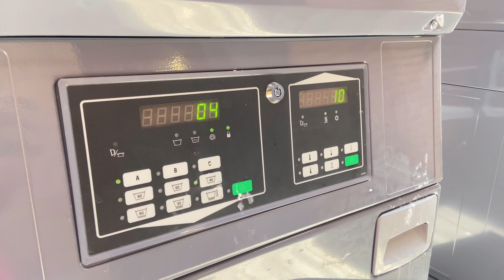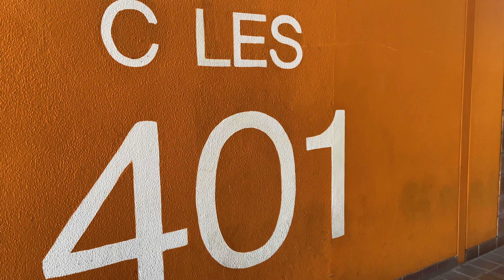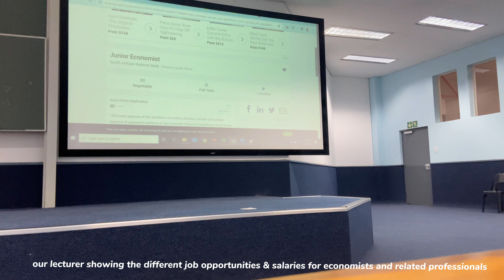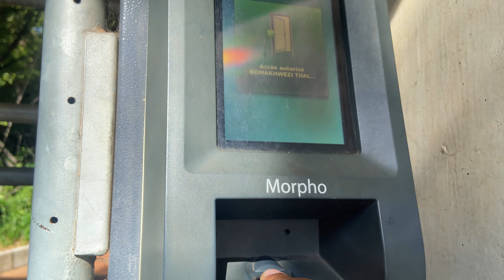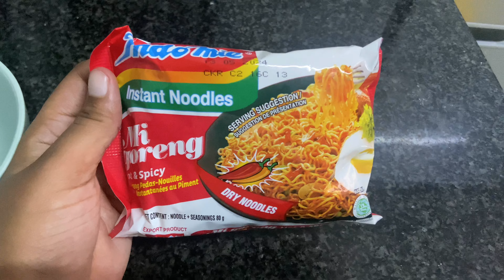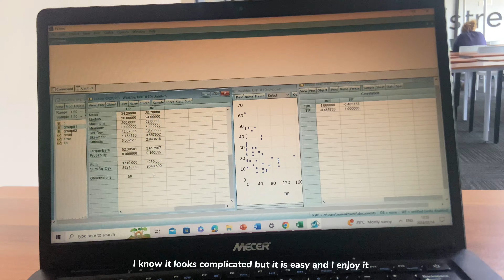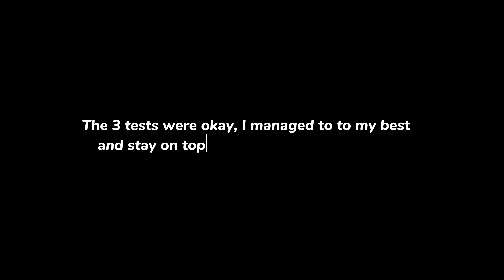uni diaries Ep 2📚🎧: writing 3 tests in one week | enjoying uni days